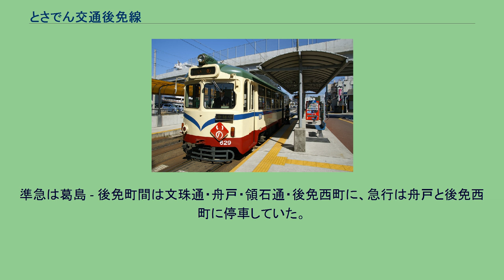とさでん交通後免線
後免線（ごめんせん）は、高知県南国市の後免町停留場と同県高知市のはりまや橋停留場を結ぶ、とさでん交通の軌道路線である。
2014年9月30日までは土佐電気鉄道により運行されていたが、翌10月1日より同日付で設立された新会社とさでん交通による運行に移行した。
南国市から高知市にかけて東西に横断する路線である。
はりまや橋 - 知寄町三丁目間は国道32号、知寄町三丁目 - 後免西町間は国道195号と並行している。
後免町 - 後免東町間、後免西町 - 篠原間、西高須 - 知寄町三丁目間の葛島橋周辺が専用軌道で、その他は併用軌道である。
併用軌道のうち後免西町 - 後免東町間は自動車の軌道上への乗り入れが許可されている一方、西高須 - 篠原間の大部分は併用軌道ながらも線路上は舗装されておらず、位置も道路の端に寄っている。
車庫はかつて知寄町にあったが、1987年に桟橋線沿線に移転している。
後免町には留置線が存在する。
近年の『鉄道要覧』では路線名が「ごめん線」と後免が平仮名表記になっており、後免と付く駅もすべて「ごめん」になっている。
大半が伊野線と直通運転を行っており、合わせて東西線と呼ばれる場合がある。
平日は日中毎時9 - 10本程度（後免町発着が2 - 3本程度、文珠通発着が6 - 7本程度）の運行、土休日は日中毎時8 - 15本程度（後免町発着が2 - 3本程度、文珠通発着が5 - 6本程度）の運行である。
朝夕には領石通・知寄町発着の区間運転便、桟橋線桟橋車庫前方面の出入庫便がある。
桟橋線→後免線の出庫便ははりまや橋に右折線が無いため、桟橋線はりまや橋で停車した後、一部の便は交差点北側へ直進し渡り線を渡って左折で至るが、ほとんどの便は桟橋線はりまや橋停留場から左折し転線した上で東進する。
後免線内のみの運用は現在は無い。
はりまや橋方面から後免町まで行く在来型電車の先頭部には、菱形赤地板に「ごめん」と大書された方向板が掲げられる。
2003年末頃までに車両の行き先表示が一部を除きLED化されたが、その後も方向板を掲示していることが多い。
以前は領石通行きも菱形紺地板に「領石通」と書かれた方向板を掲げていたが、文珠通までだった高知市内区間が領石通まで延長されて以降は中止されている。
同様に1974年（昭和49年）の安芸線廃線まで運行されていた安芸線直通の安芸行きも菱形赤地板に「あき」と書かれた方向板が掲げられていた。
「ごめん」方向板（後免線後免町にて） 1974年に安芸線が廃止されるまでは高知市内からの安芸線直通運用があり、後免線内を準急・急行運転をする電車も存在した。
準急は葛島 - 後免町間は文珠通・舟戸・領石通・後免西町に、急行は舟戸と後免西町に停車していた。
全停留場が高知県に所在。
八幡通、城見町（休止扱い）、（旧）知寄町車庫前、大津